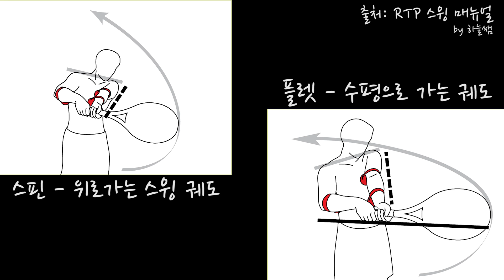[하늘쌤테니스꿀팁] 제120편 투핸드 백핸드 면 만들기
RTP 스윙 매뉴얼은 Tennis Swing Training System을 구입하시면 그 안에 매뉴얼이 들어있습니다. 죄송하지만 아직 한글 번역판은 없습니다..한국에는 홍정락 - 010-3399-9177으로 연락주시면 구매 가능하십니다^^

미국이나 해외에서는 아마존을 이용하주세요^^

뎀프너가 드디어 해외나 미국에서 배송 시작을 시작 했습니다.
해외나 미국에 계신 분들은 을 이용해주세요^^
티셔츠 구매는 가시면 구매하실수 있습니다.
감사합니다!!

제 촬영 도구나 제가 직접 먹고 있는 비타민을 제 아마존  페이지에서 구매하시면 제가 도움이 됩니다^^

하늘쌤 Instagram: skym0903
Road to Pro Instagram: rtptennis